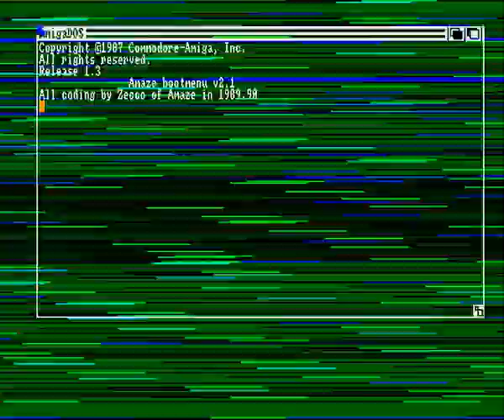X-Beat - Party Intro (1990) Amiga Intro